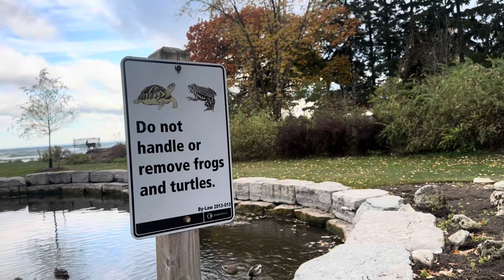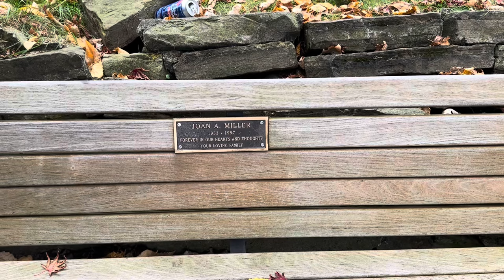ГДЕ ЖИВУТ БОГАЧИ В КАНАДЕ 🇨🇦 МЕСТА И ДОМА В КОТОРЫХ ЖИВУТ СОСТОЯТЕЛЬНЫЕ ЖИТЕЛИ ПРИГОРОДА ТОРОНТО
Гуляю на районе шикарная осень в Канаде где и в каких домах живут богатые канадцы пригород Торонто